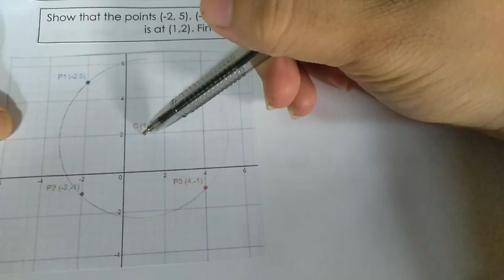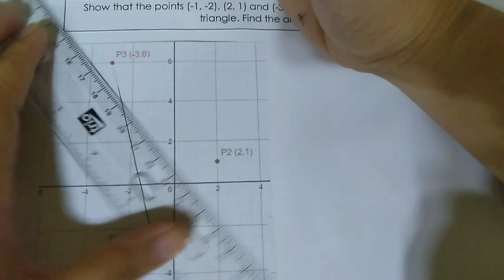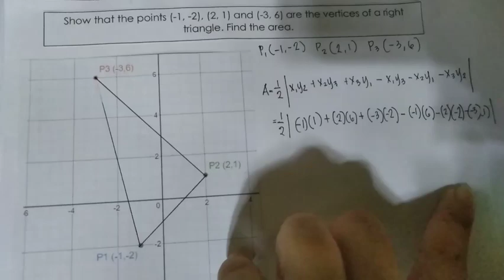DISTANCE BETWEEN TWO POINTS | ANALYTIC GEOMETRY | PART 2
BSME 1A
Capiz State University
ME Orientation